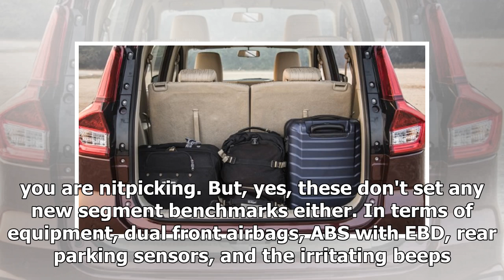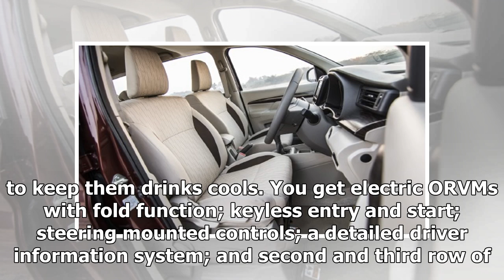2018 Maruti Suzuki Ertiga First Drive Review | k production channel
2018 Maruti Suzuki Ertiga First Drive Review | k production channel
Inside, it's all Maruti. The steering, the power window switches, the stalks and dials, the door handles, and even the gear shifter and the hand brake, lack any...